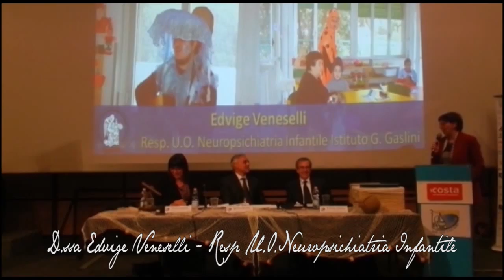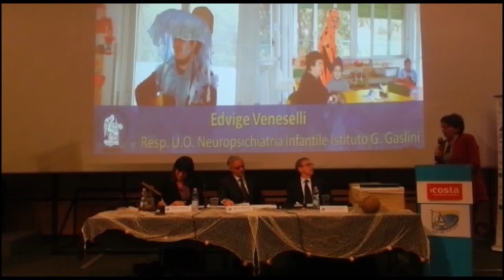Il Porto dei piccoli - Evento soci Genova 2016